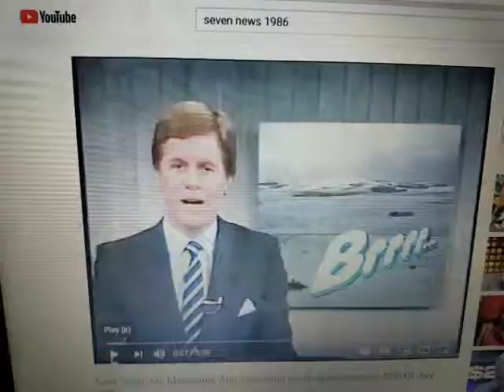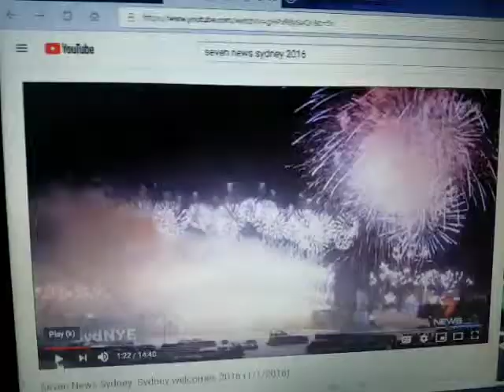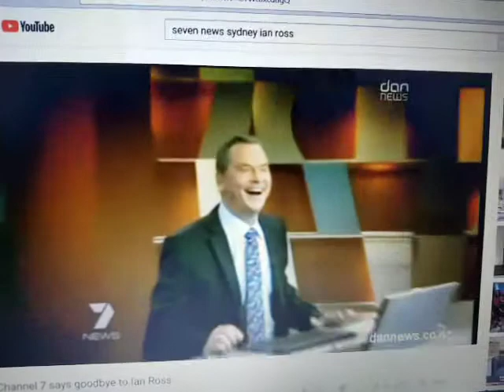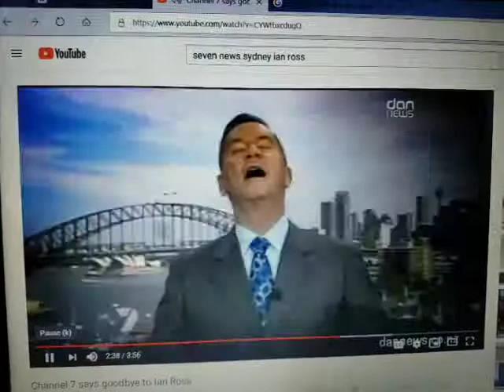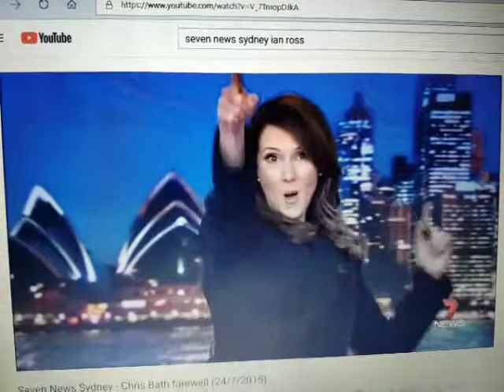Seven News Seven Network